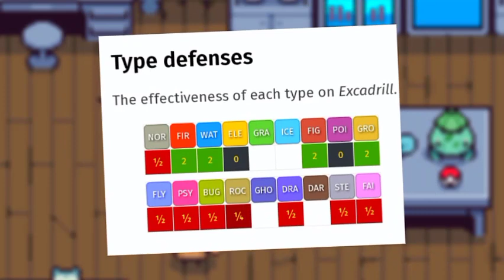10 POKÉMON TIPE GROUND TERKUAT || NON LEGENDARY/MYTHICAL